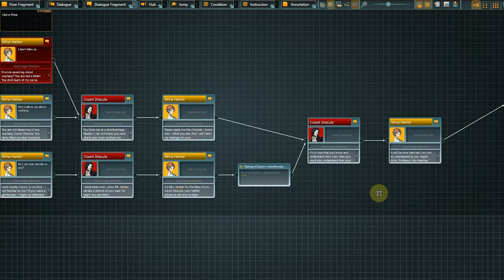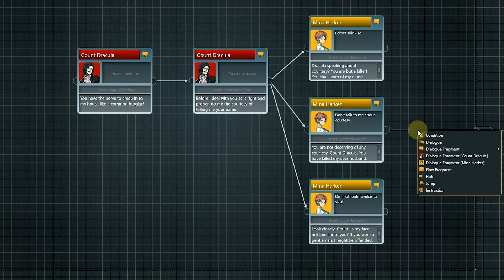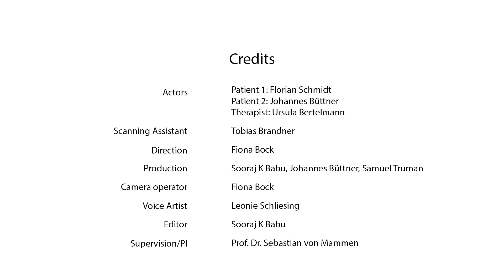VIA-VR: Legt die Möglichkeiten von VR in Ihre Hände!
Im Projekt VIA-VR wollen wir ein Framework für die Modellierung und Gestaltung von einprägsamen VR-Erlebnissen für medizinisches Training, Prävention, Therapie und Rehabilitation schaffen.